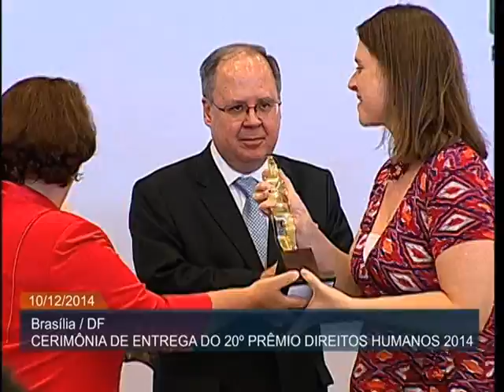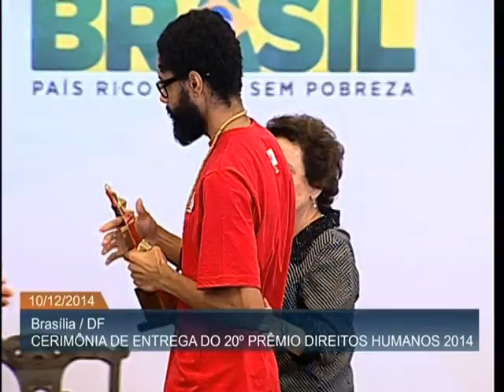Premiação reconhece iniciativas que promovem os direitos humanos no país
ATIVIDADES DA PRESIDENTA - 10.12.14:Nesta quarta-feira (10), a presidenta Dilma Rousseff participou da cerimônia de entrega da 20ª edição do Prêmio Direitos Humanos e de posse dos integrantes do Conselho Nacional de Direitos Humanos (CNDH). O Prêmio busca reconhecer pessoas e instituições que desenvolveram, ao longo do ano, ações de destaque no combate às violações e na defesa das garantias fundamentais dos cidadãos. Ao todo, foram entregues 21 condecorações e duas menções honrosas. Na mesma ocasião, 22 conselheiros titulares e 18 suplentes tomaram posse no CNDH. O órgão tem como missão promover e defender os direitos humanos mediante ações de prevenção, proteção ou reparação das situações de ameaça a esses direitos.